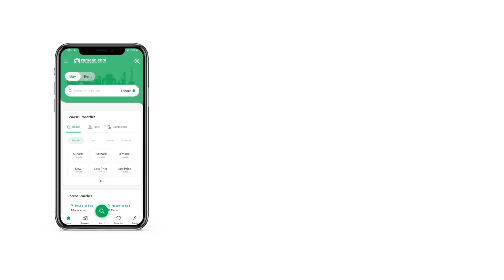8 MARLA PLOT FILE FOR SALE IN SPORTS VALLEY BLUE WORLD CITY CHAKRI ROAD RAWALPINDI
Blue World City, Is the 1st Tourist Purpose Base City in the Area of Rawalpindi and a Pak China Friendly City. Adjacent to the Lahore-Islamabad Motorway (M2), on the CPEC route, at a 20-minute drive from New Islamabad International Airport, Ring Road will have the access through Blue World City.

Featuring some of the most